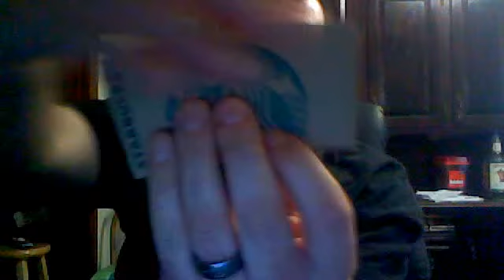Meet Linda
I go to Starbucks & freak the clerks & customers out with this one.